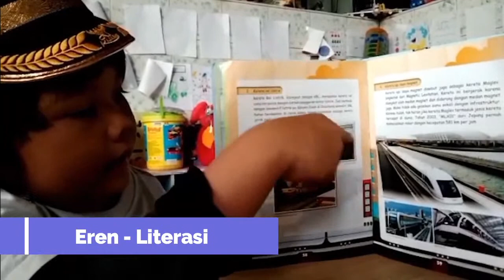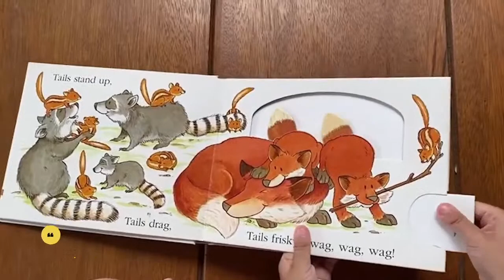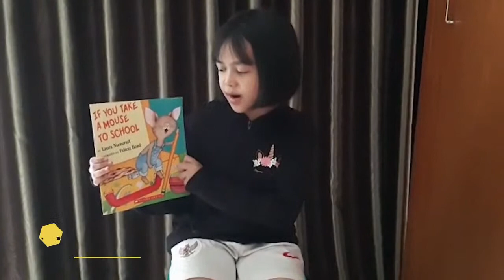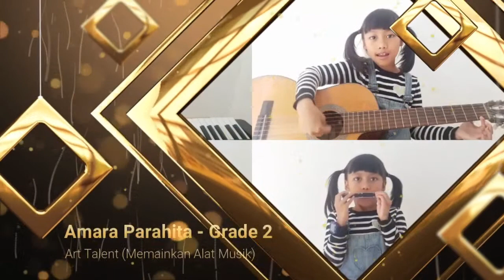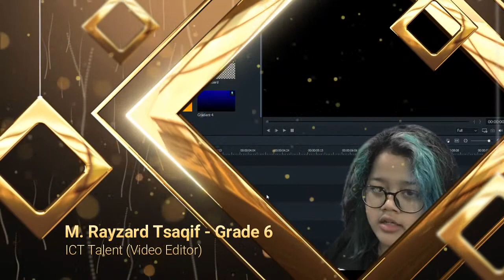PENUTUPAN - CLS TALENT SHOW 2021